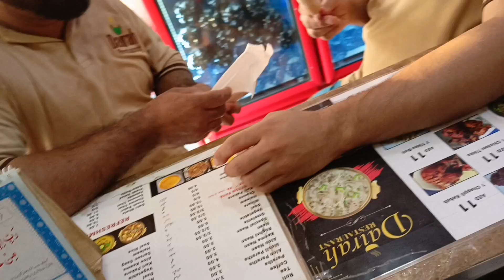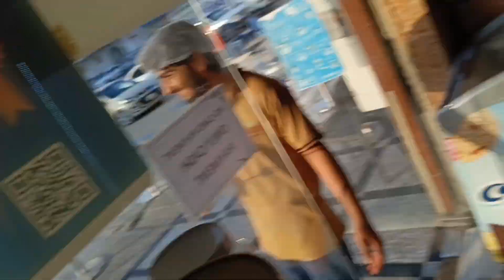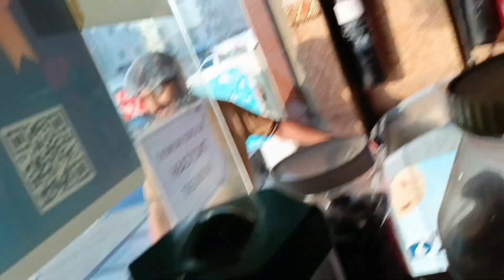logo ka kya Hai wo jo bole bol sakte hain 🤣🤣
Aslamoalikun ww

To day we enjoy.